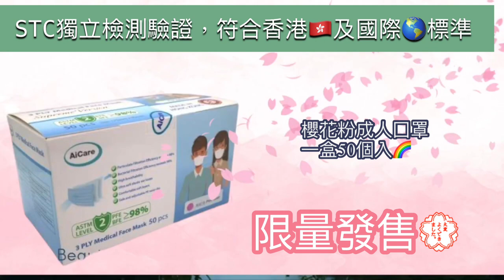AiCare 高透氣 超舒適 高度保護您 香港人的口罩 ｜限量發售